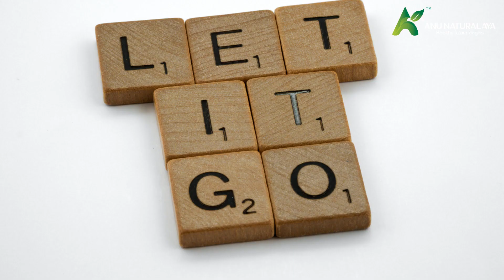Forgiveness Prayer/மன்னிப்பு பிரார்த்தனை@anunaturalaya4866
Grandmaster Choa told his students, “Forgiveness is key to freedom from mental and emotional pain, and thus, happiness.”   Nothing is more damaging to your emotional health than holding onto anger and resentment.  But the Forgiveness Technique of Pranic Healing can help you let go of corrosive negative emotions and be free of them forever. Let us discuss and forgive.
If you miss these, catch up on other videos of Anu Naturalaya